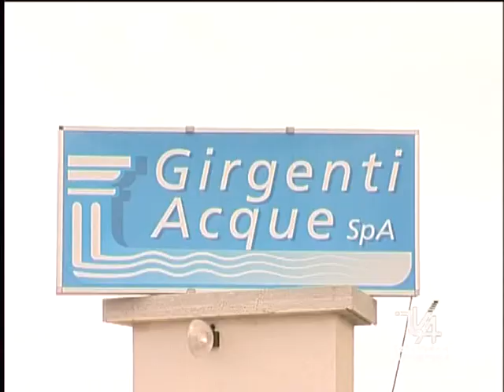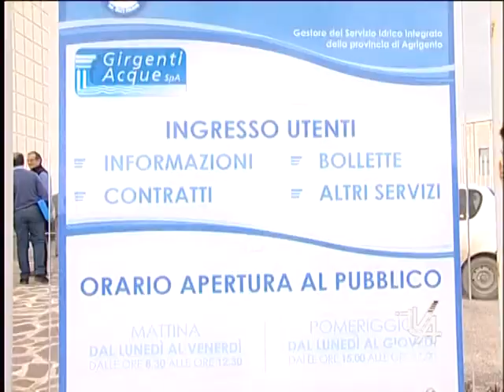Prosciolto l'ex prefetto di Agrigento sulla vicenda Girgenti Acque